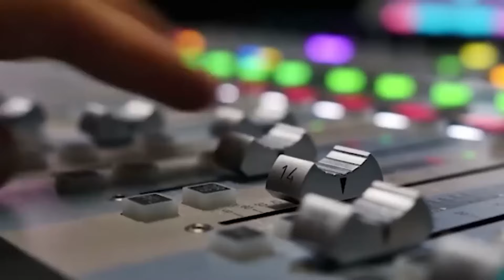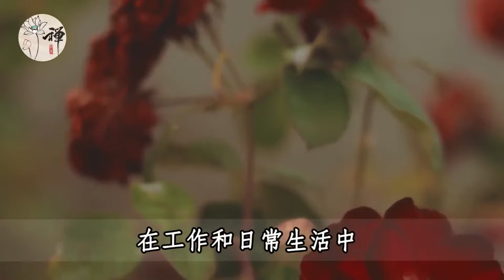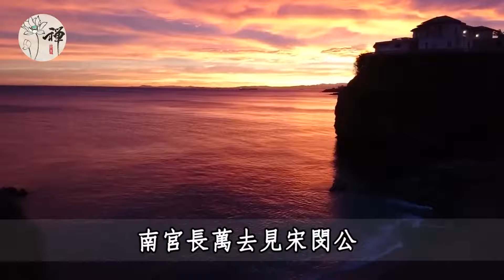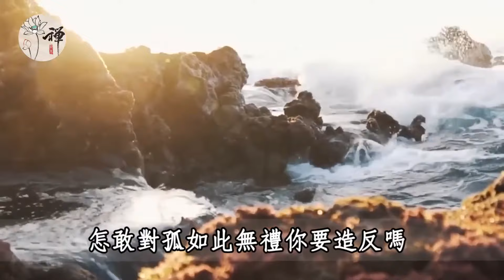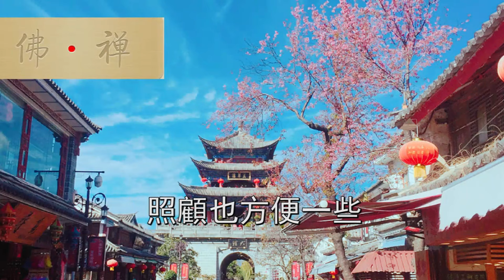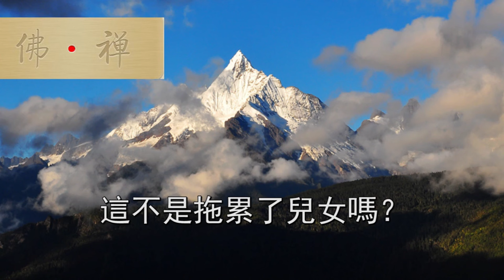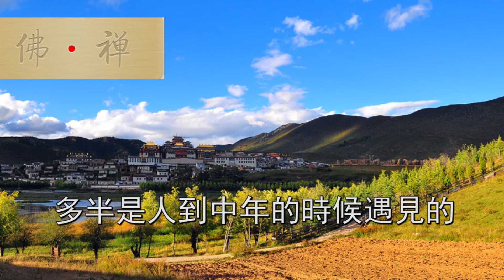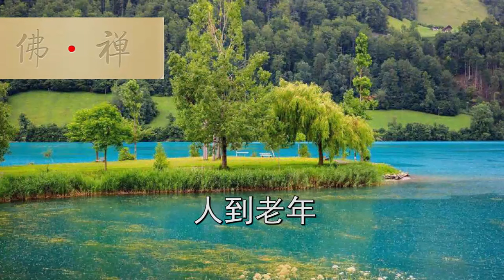牢記鬼谷子的3句口訣，就能輕鬆判斷一個人的品性，從此順風順水 | 爲人處世 | 鬼谷子 | 佛禪